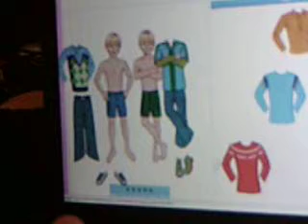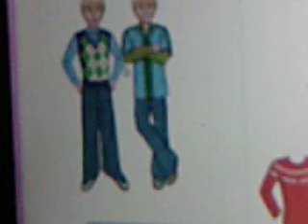cole and dylan sprouse dress up game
find it on google
cole and dylan sprouse